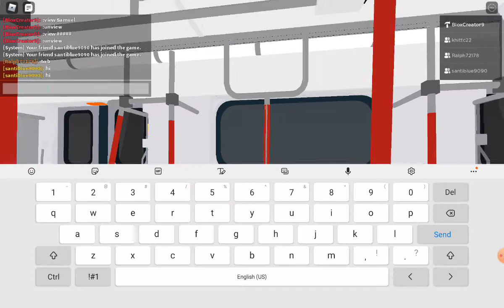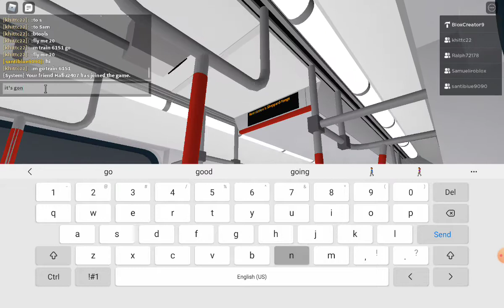TTC ROBLOX Line 4 2010-16 Bombardier TR 6191-6196 From Don Mills to Sheppard Yonge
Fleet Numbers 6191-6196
Year 2010-16
Model Bombardier TR
Motor Bombardier MITRAC
Yard Davisville
Active